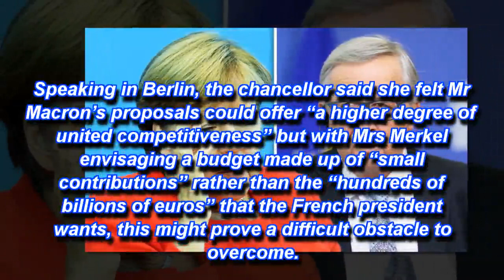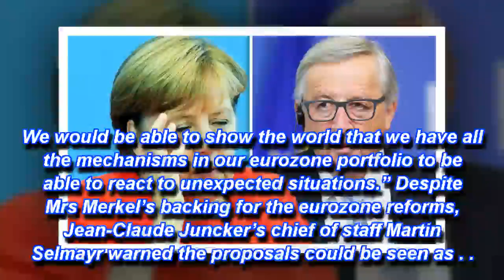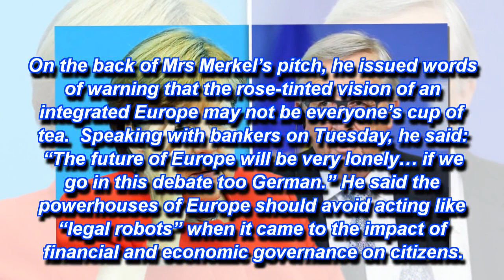Merkel’s grand integration plan may COLLAPSE because Germans don’t want to hand over cash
ANGELA Merkel’s decision to back Emmanuel Macron’s grand overhaul of the eurozone could backfire, with German voters concerned about handing out their hard-earned cash to the rest of Europe.